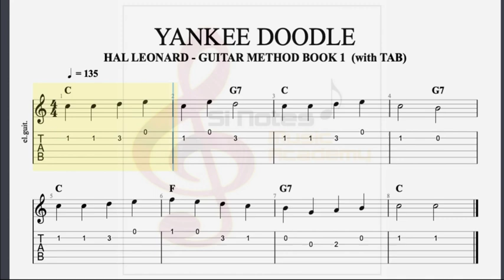Yankee Doodle - Hal Leonard Guitar Method Book 1 ( with TABS)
22. Yankee Doodle  ( TRACK #-8 )
 Hal Leonard  Guitar Method Book 1  ( with TABS)